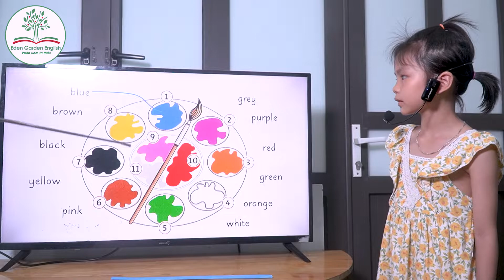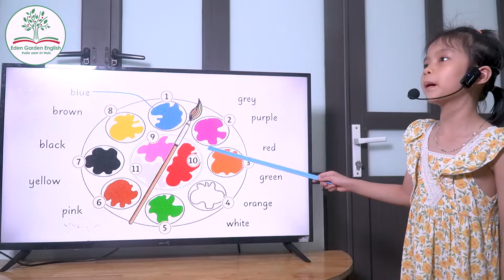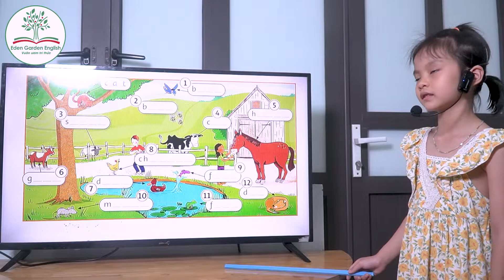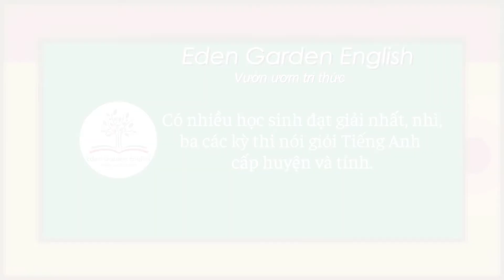KIDS 182 Cẩm Ly